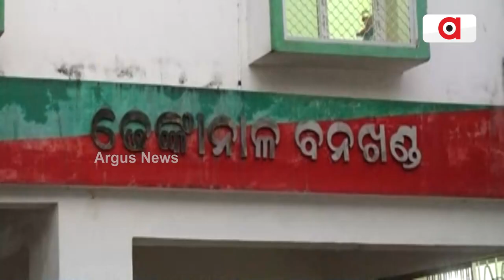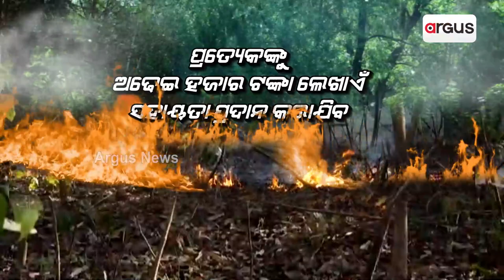Early Summer, Forest Fire Threaten Wildlife